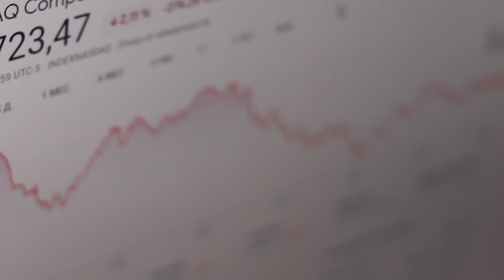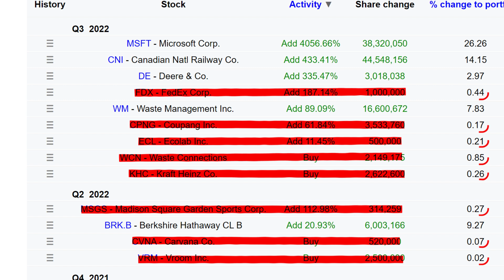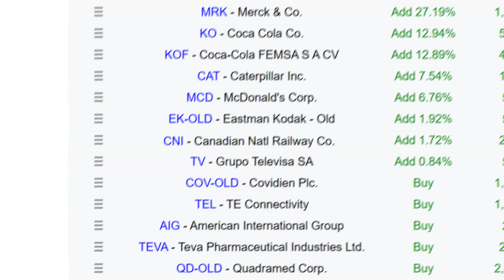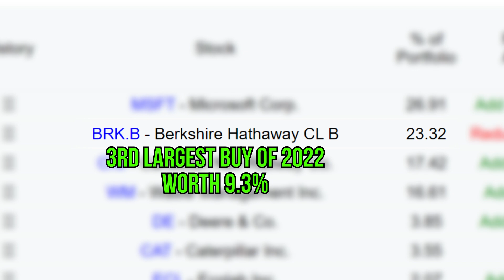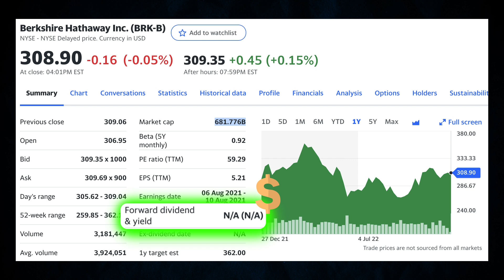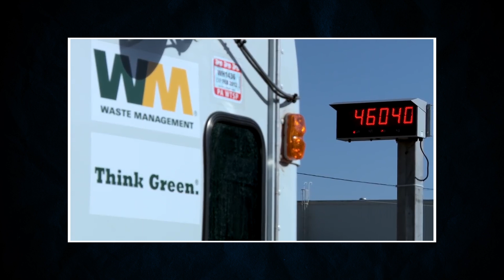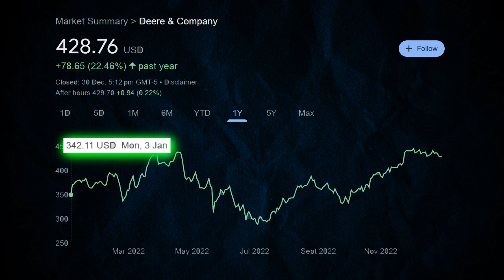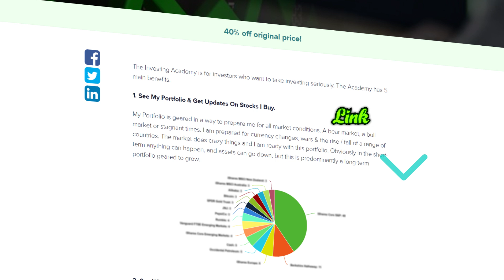5 Stocks Bill Gates Is Buying As The Stock Market Falls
Timestamps:

0:00 – Stocks fall, Gates Buys
1:07 – Stock 1: Microsoft
2:50 – Stock 2: Canadian National Railway
4:04– Stock 3: Berkshire Hathaway
6:52 – Stock 4: Waste Management
8:11 - Stock 5: Deere & Co
8:52 - He'll sleep fine at night

                                       Other Socials